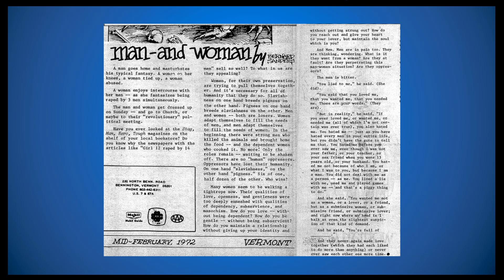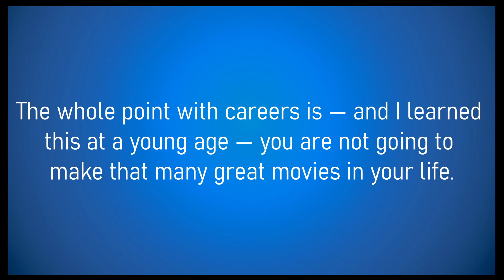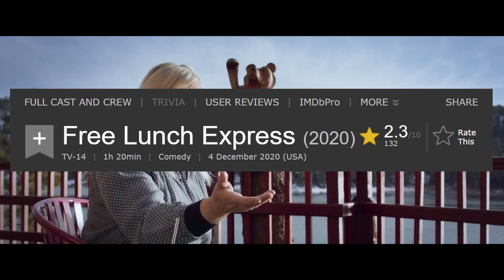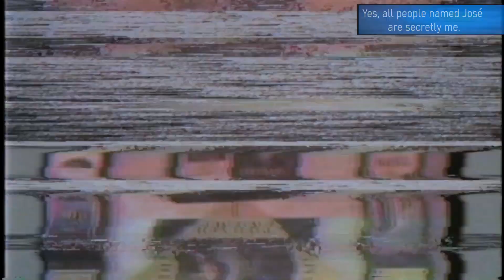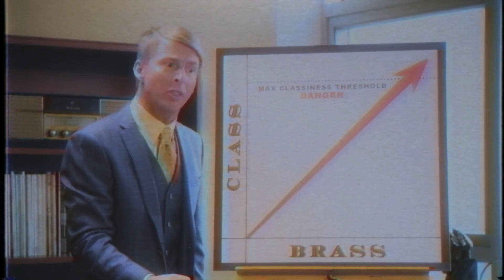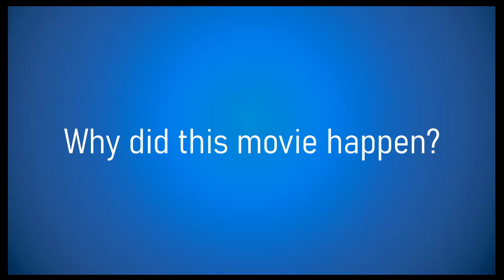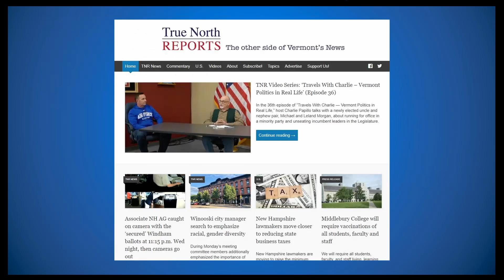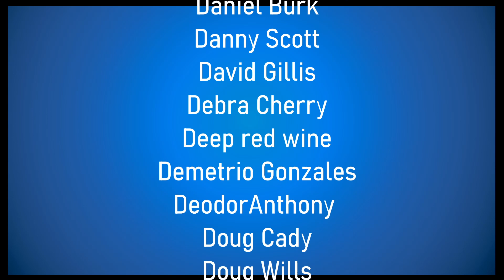Reviewing a Terrible Conservative Comedy About Bernie Sanders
Buckle up everyone, this is not going to be an easy movie to talk about.

Free Lunch Express is...technically a movie. About Bernie Sanders. Kind of. It's really just a cheap caricature, the sort you'd expect in a bad right wing satire. Which is exactly what this movie is. But let's not pretend Bernie Sanders is some saintly figure we can't laugh at. If someone can poke fun at him in a funny way, there's no harm in that, right? Well, that's where this movie falls apart. Not a single moment can be described as "funny", and even at 80 minutes, manages to be a complete waste of time.

My little review compares it to some other satirical biopics about politicians, all of which offer more realistic portrayals of their subjects (except maybe the last one) and all of which are better movies. Some moreso than others.